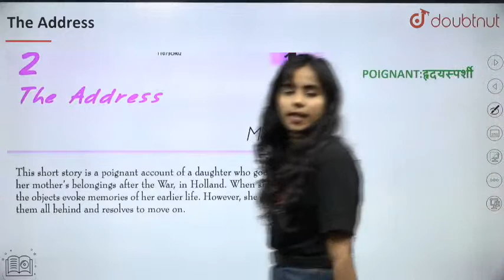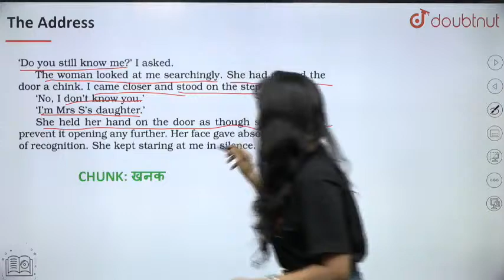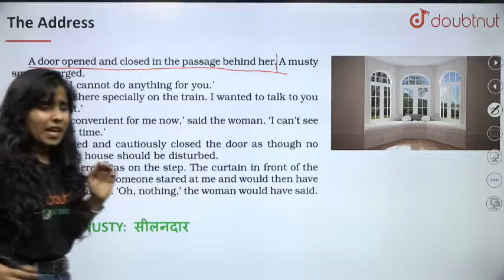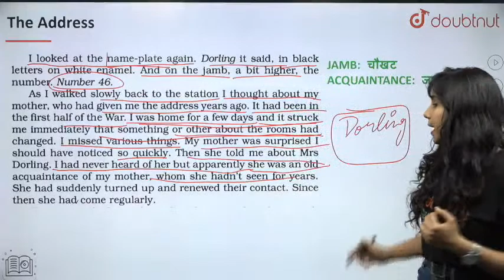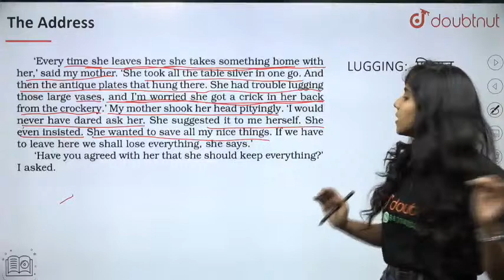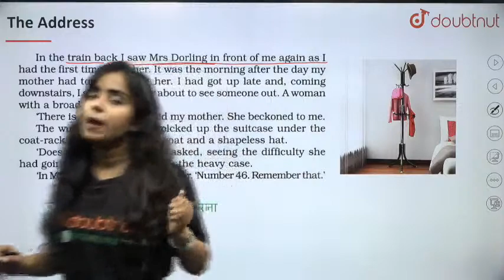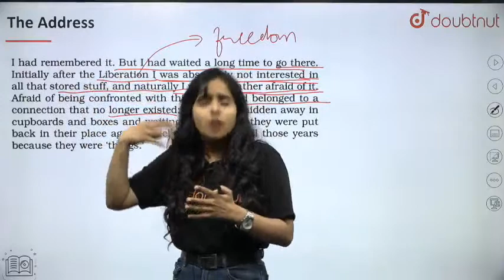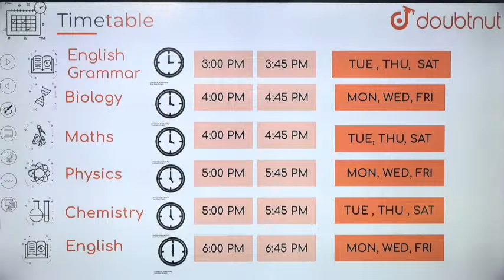6 PM Class 11 NCERT English - THE ADDRESS By Bhumika | L1 English Medium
Topic to be covered in this lecture:
War Brings Destruction